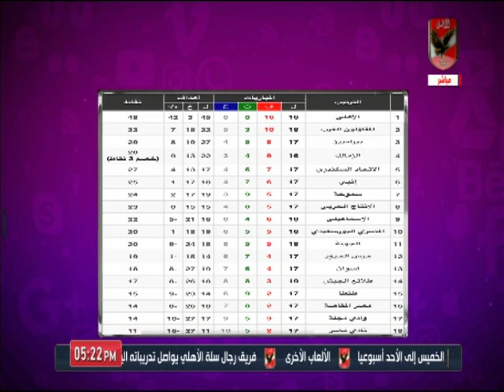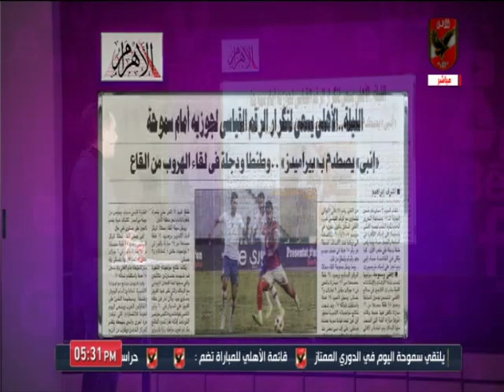حلقة كلام في الميديا 11-3-2020